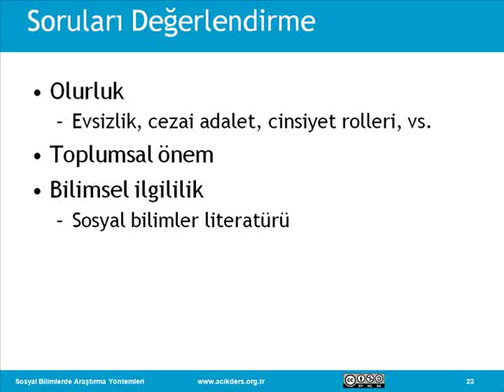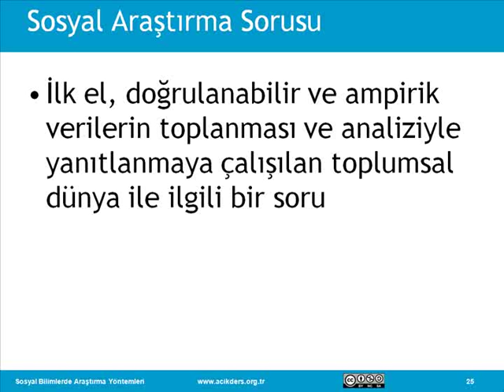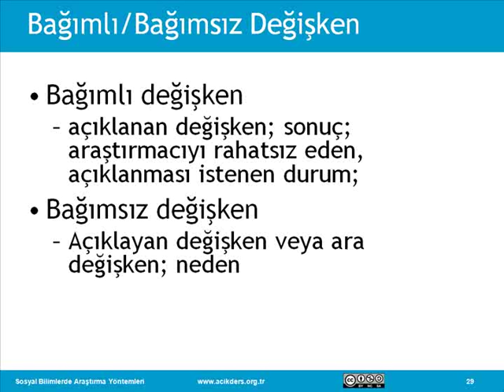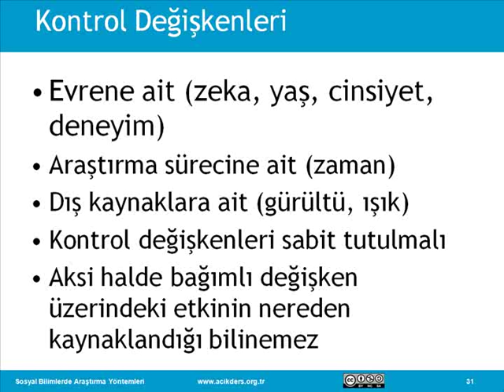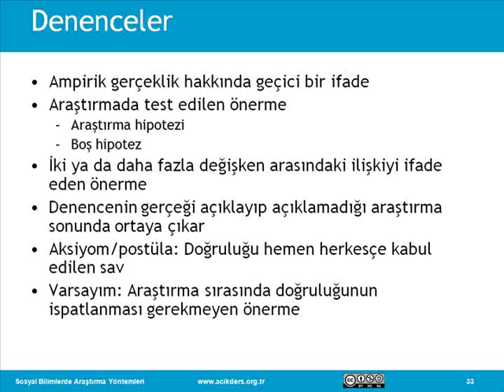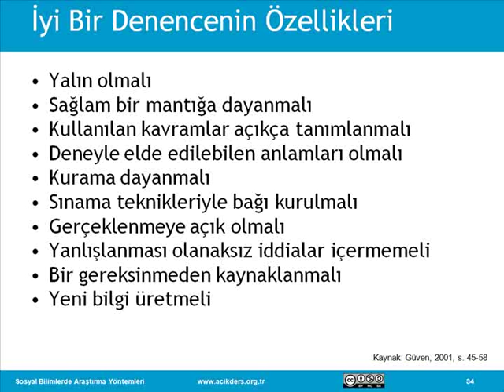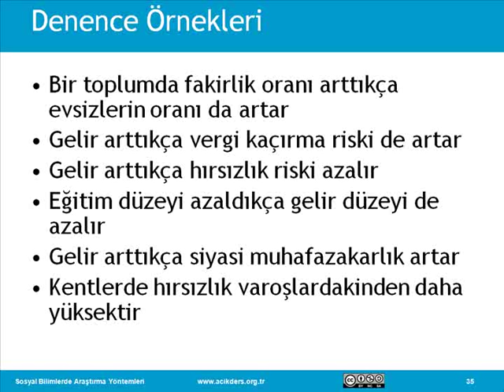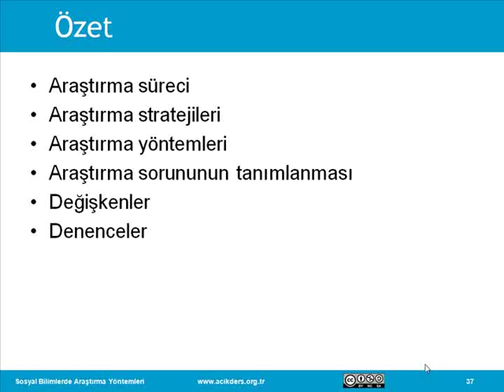Sosyal Bilimlerde Araştırma Yöntemleri: 08 Araştırma Sorunu III